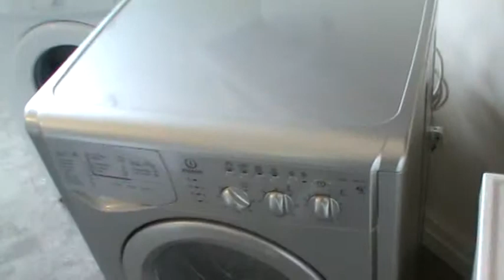E-gos The Appliance Centre Indesit Silver Washer Dryer WIDL126S Reconditioned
209-215 Elliott Street Tyldesley Manchester M298DR